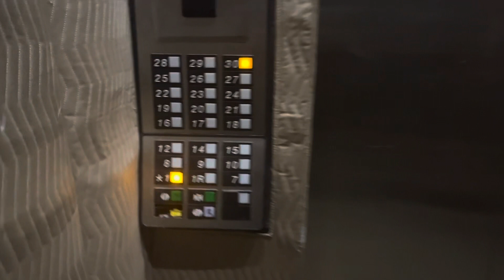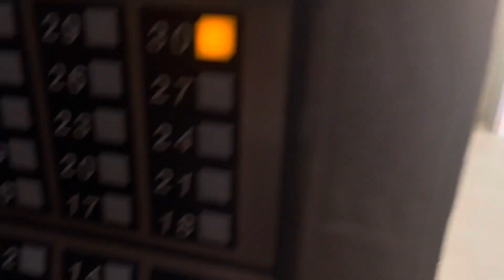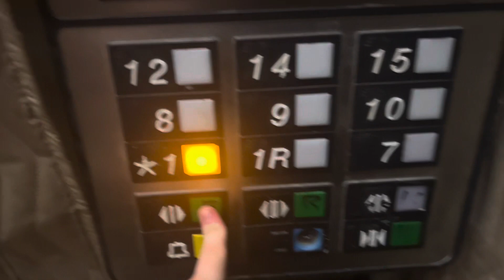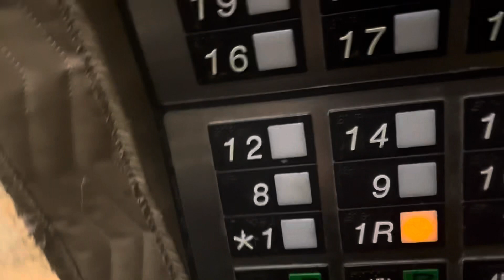(IT’S STILL HERE) Otis Traction Service Elevator @ 110 Tower, Fort Lauderdale, FL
Thankfully this one remains original as of when this was filmed. Also I guess you can say this is a 110 tower traction elevator 😂

TECH SPECS
Brand: Otis
Model: Elevonic 401
Fixtures: Series 1
Indicator: Otis VFD
Lanterns: Custom, Series 1
Drive: Traction
Speed: 400 FPM
# of floors served: 23
Year Installed: 1988